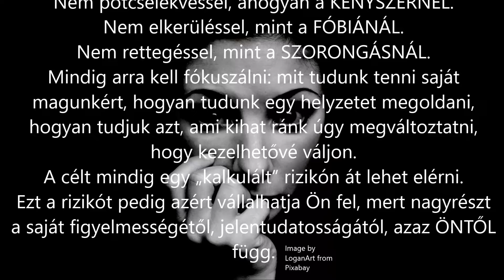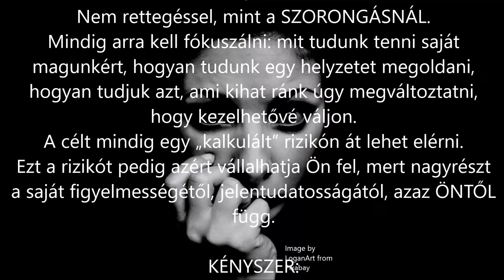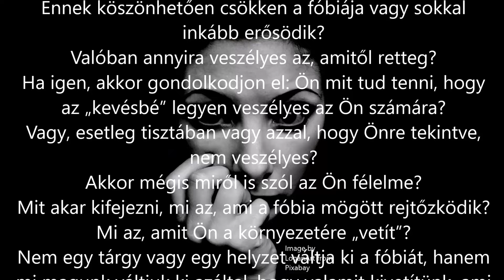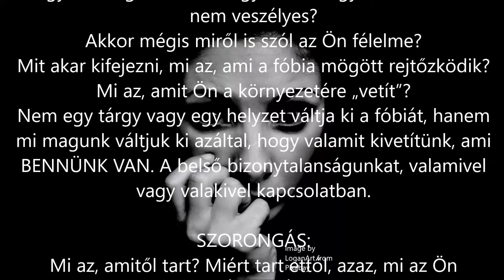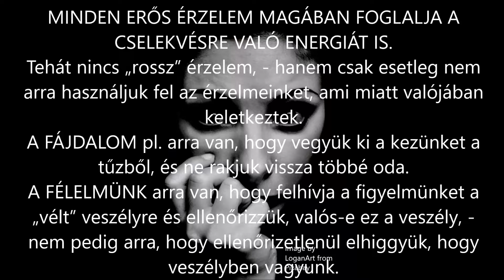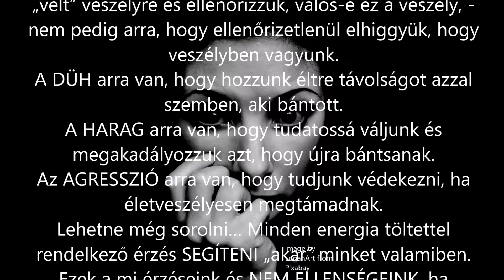MI A KÉNYSZER, FÓBIA, SZORONGÁS CÉLJA? MIT AKARNAK TŐLÜNK AZ ERŐS ÉRZÉSEINK?